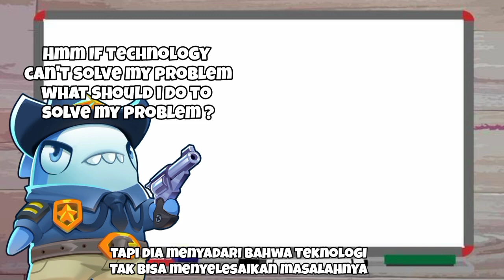the story/Lore of the beginning of the Spacecrew faction and Impostor factions. Super sus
Gausah di tanya kenapa pake bahasa Inggris 🙄

spaceid 15991098
nickname: Uniformthree

The information in this video comes from the original game so this is not a theory